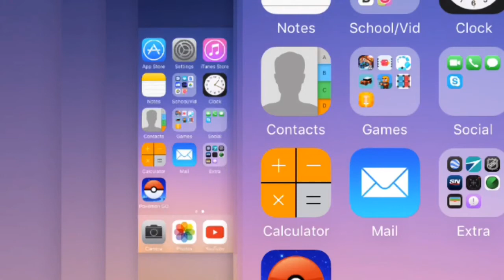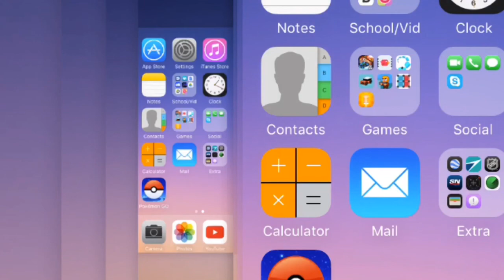The Most Satisfying Video On YouTube